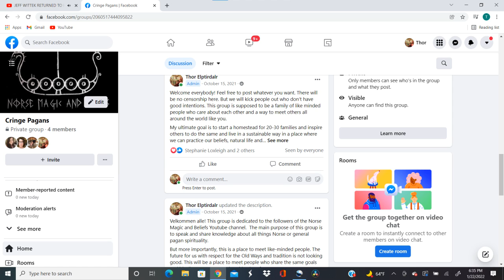Join the Modern Norse/Germanic Tribes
Link to the online Facebook Group